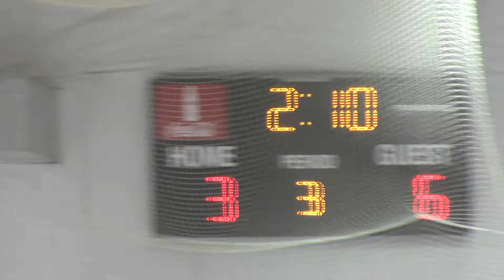Flyers v Atlanta Fire pt28 020820